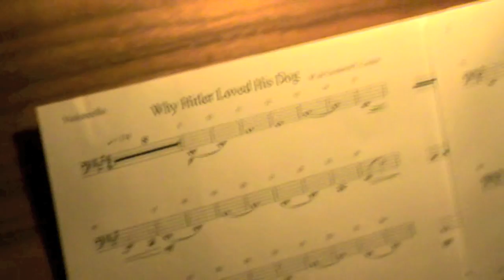Day 7 (pt. 2): strings (Marinus of a balladeer)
This is the second video of Marinus de Goederen, lead singer of a balladeer, at Studio Zeezicht. Klimt! is a well-known string quartet from Holland and in this video you can watch and hear them play a few of the new songs.

String arrangements by Tim Coenen.

Filmed by Rob van Dalen and Marinus de Goederen.